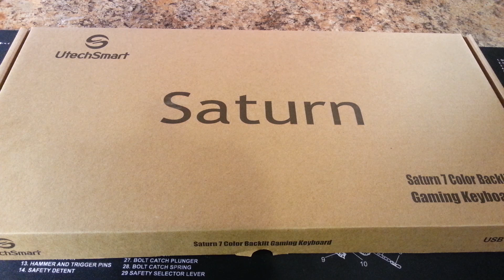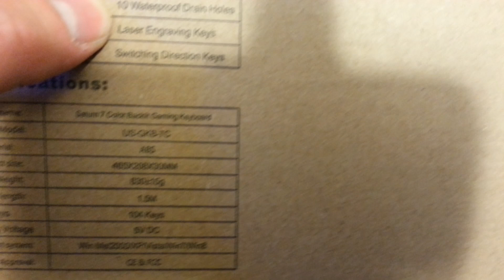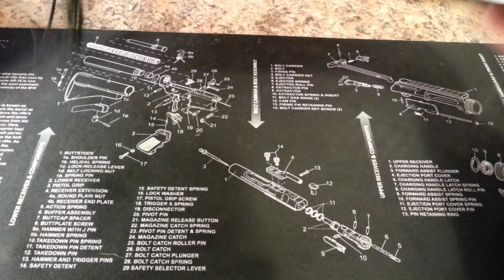$28 UtechSmart Saturn 7 Color Illuminated Gaming Keyboard Unboxing and Features Overview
►My Gaming Gear
►My Gaming PC

Gameplay recorded with Nvidia Shadowplay
Edited with Sony Vegas 12
Commentary recorded with Blue Snowball Ice USB microphone
Live action video recorded with Samsung Galaxy S3